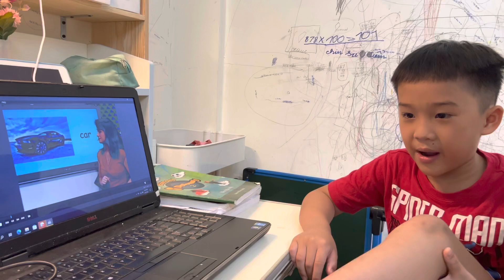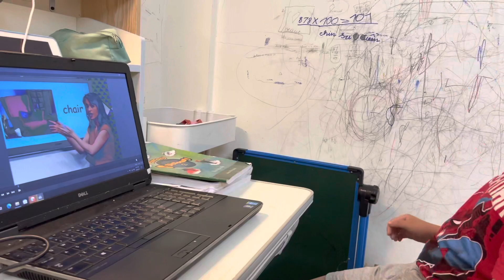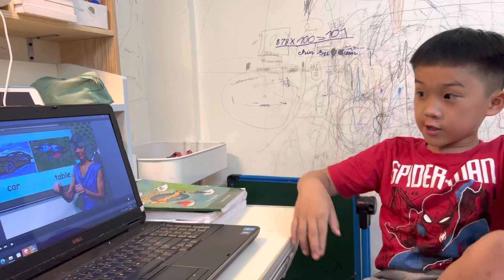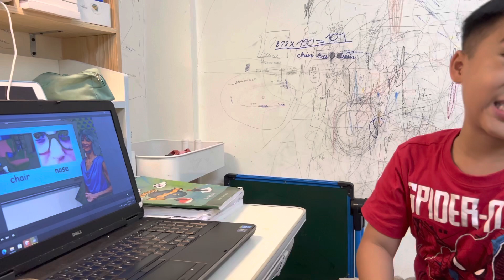ngày 7 tháng 9, 2022